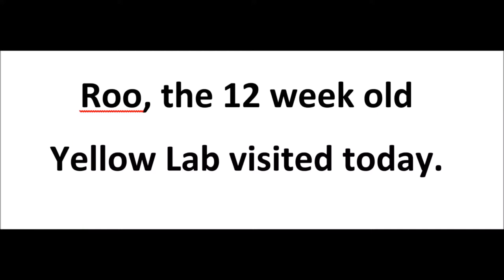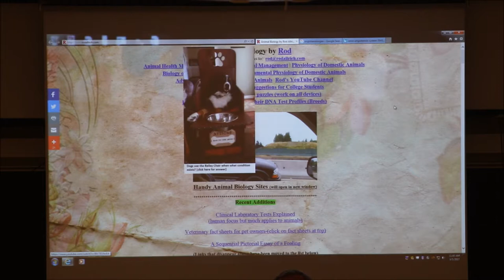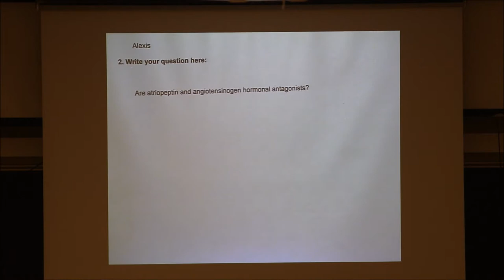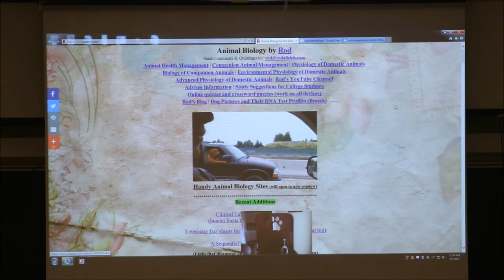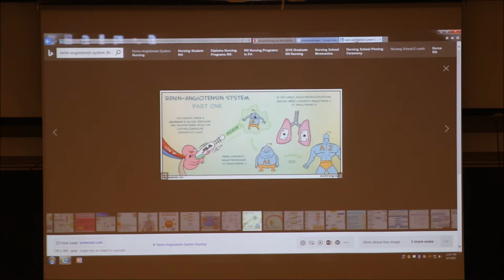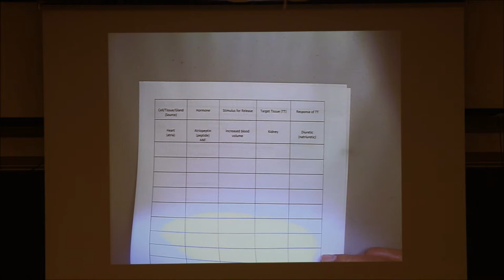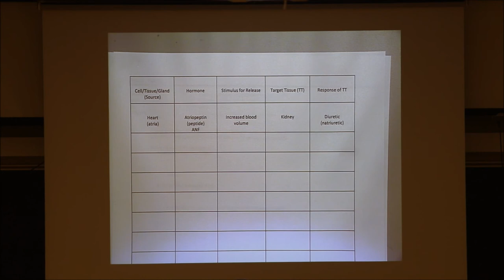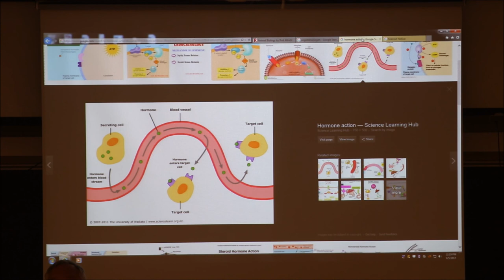Lecture-7, Physiology of Domestic Animals